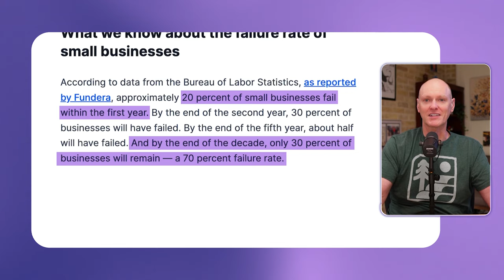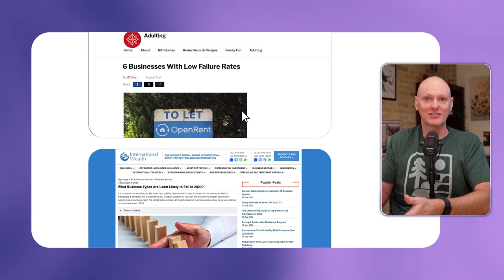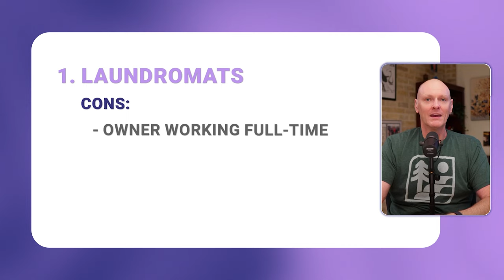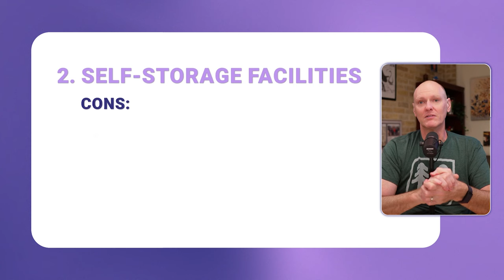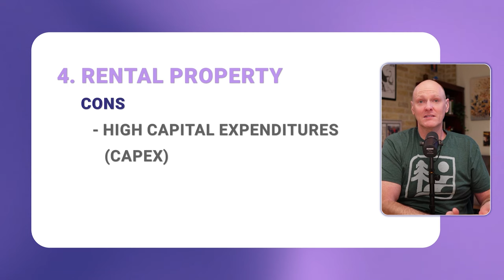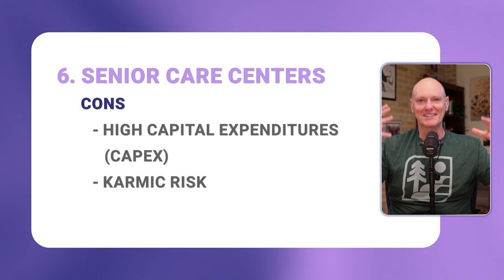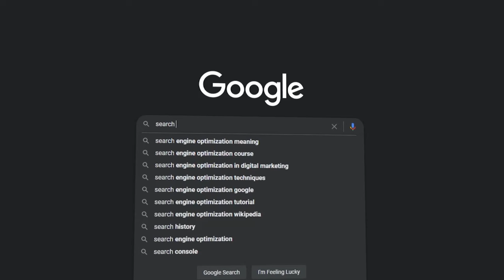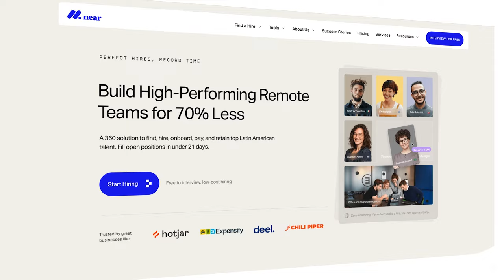Exposing the 6 Businesses That Never Fail (And 7 Ones That Are Better)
In this video I review the commonly known "low failure rate" businesses. Spoiler alert: they suck. As a seasoned CEO and a veteran in buying, selling, and starting businesses, I've experienced both the highs and lows of the entrepreneurial journey.
We constantly see lists showcasing businesses like laundromats, self-storage facilities, and transportation services. But the truth is, I don't want to own any of these businesses. In this video I share my personal insights on why these businesses, despite their low failure rates, might not be the best options due to high capital expenditures, operational challenges, and risk factors.

Let me introduce you to what I like to call "nice life businesses" - business models that not only have reasonably low failure rates but also offer a great work-life balance, low capital requirements, and sustainable growth potential. From niche consulting to real estate private equity, I break down each business type, explaining why they're worth considering and how they align with long-term financial and personal goals.
00:00 Introduction
01:04 Low Failure Rate Business
01:29 Laundromats
02:59 Self Storage
03:38 Transportation
04:21 Rental Property
05:18 Vending Machines
06:18 Senior Care Centers
06:59 What Are Nice-Life Businesses?
07:33 Niche Consulting
07:56 Digital Agency
08:55 Franchise Owner
09:50 Real Estate Private Equity
10:43 Staffing Firm
11:46 Commercial Real Estate Broker
12:45 Financial Planning